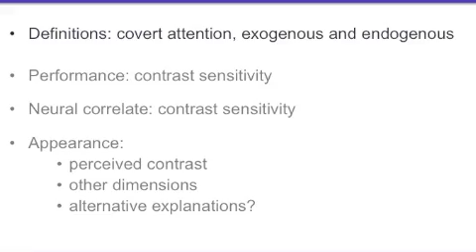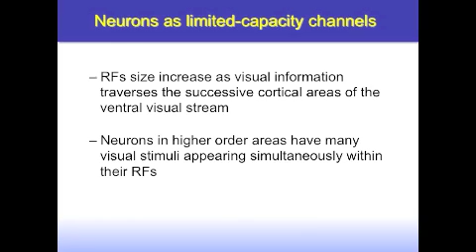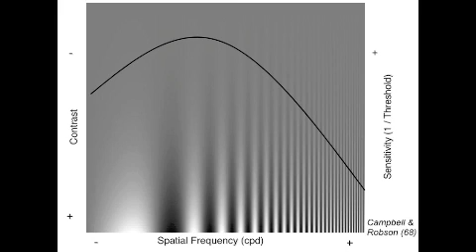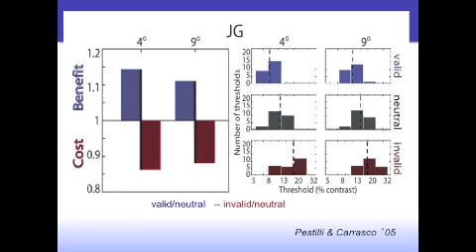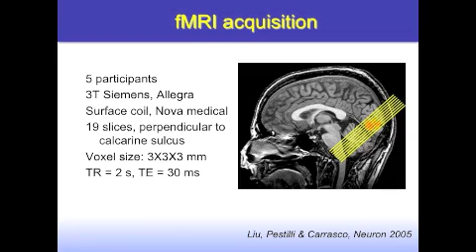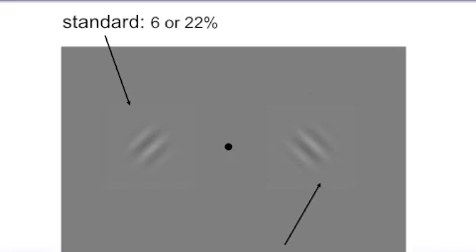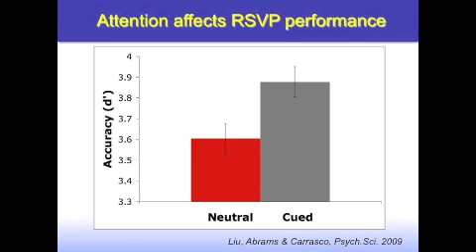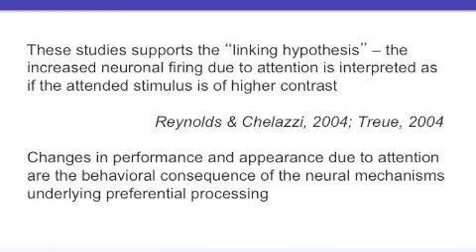Marisa Carrasco- Attention Alters Perception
Recorded at a Special Session on Attention, Awareness, and Expectation organized by the Donders Institute for Brain, Cognition, and Behavior and edited by Richard Brown to be used at the 4th Online Consciousness Conference